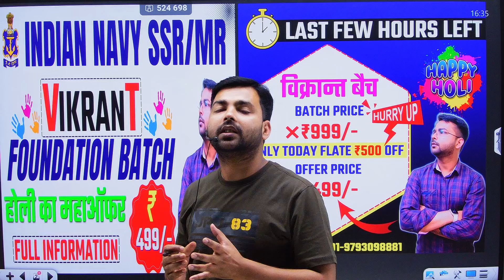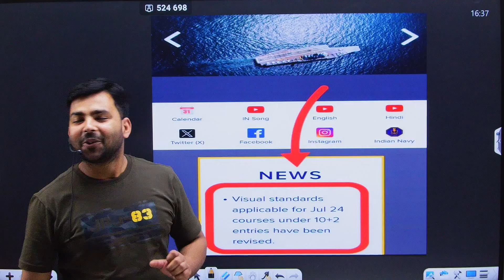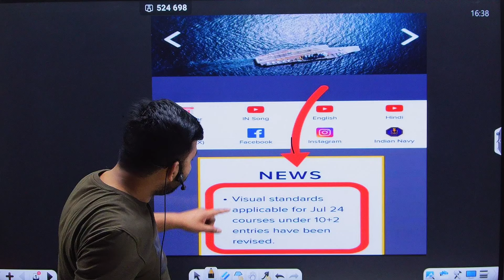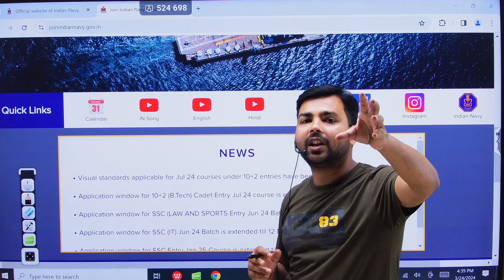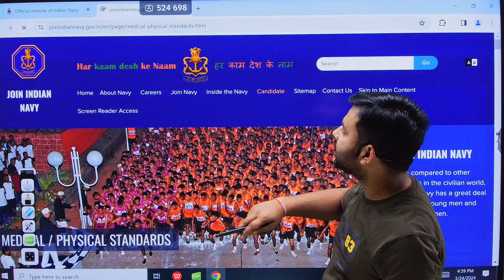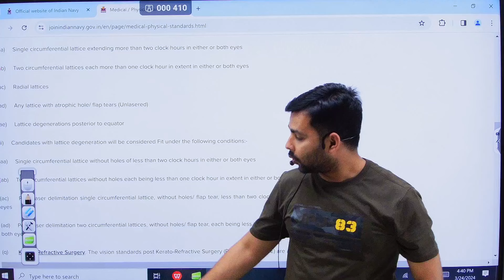Big confusion : Indian Navy 02/2024 | Navy Vacancy 02/2024 जुलाई में आएगी | Navy New Vacancy 2024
navynewvacancy,navy new vacancy,navy 02/2024 vacancy,navy ssr 2024 vacancy,navy mr 2024 vacancy ,navy 2024 new notification,navynew update,navy new update ,indian navy 2024

नमस्कार बच्चो, बच्चो आप को Paid बैच एवं (Jai ho Institute App) से  सम्बन्धित किसी भी प्रकार की जानकारी लेनी है तो आप नीचे दिये गये नम्बर पर सुबह 8 बजे से शाम 7 बजे तक सम्पर्क कर सकते है | धन्यवाद
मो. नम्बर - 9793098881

Offline Branch Address - Jai ho Institute Damodar Nagar Barra, Near Patel Sadan Guest House, Kanpur 208027

Helpline number :-
➤आप हमें व्हाट्सएप भी कर सकते हैं।
➤आप हमें टेलीग्राम भी कर सकते हैं।